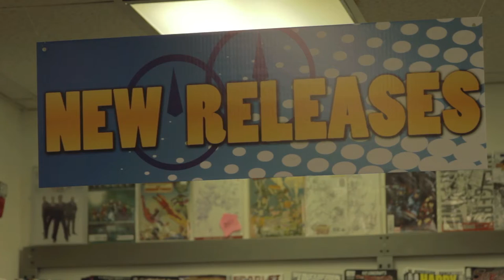"On the Corner of Maple Street" - Profile Documentary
Chris Proulx and Brett Park started with humble beginnings, and have created a popular destination for comic enthusiasts and gamers alike.